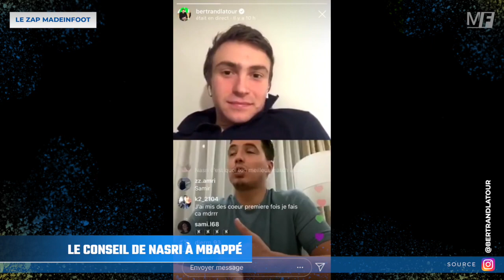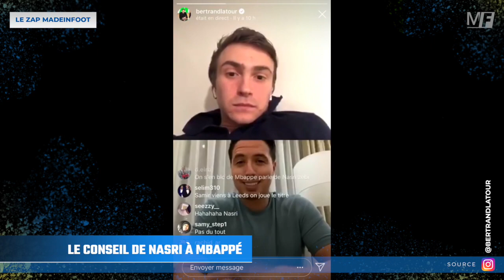SAMIR NASRI JUGE KYLIAN MBAPPÉ ET LUI DÉLIVRE UN CONSEIL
Au cours d'une interview avec Bertrand Latour durant un live instagram, Samir Nasri a évoqué Kylian Mbappé.